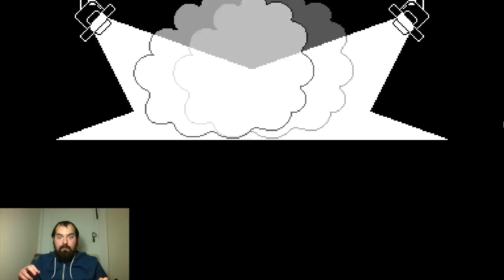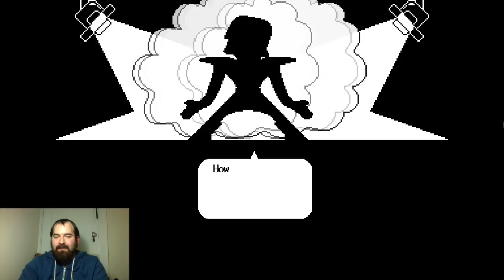Undertale Episode 22 | JOJO Prepared Me Well! = Multiverse Mission Control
In this episode, we finally have our fabulous showdown with Mettaton! A battle where you win by posing... may the strength of that noble blood bolster me!